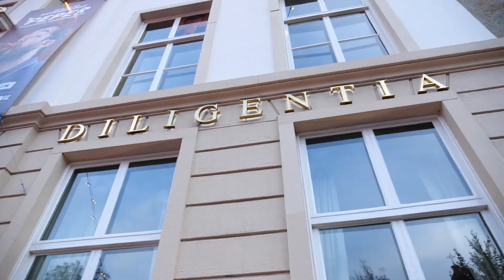VSCD Cabaretprijzen 2019 After Movie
Maandagavond 30 september zijn de winnaars van de VSCD Cabaretprijzen - de Poelifinario en de Neerlands Hoop - bekendgemaakt tijdens de uitreiking in Diligentia, Den Haag. Winnaar van de Poelifinario in de categorie entertainment is Lenette van Dongen met Paradijskleier. In de categorie engagement wint Louise Korthals met Alles is er!. De winnaar van de Poelifinario kleinkunst is Theo Nijland met En de rest is onzin. Peter Pannekoek wint de Neerlands Hoop, de prijs voor een veelbelovende theatermaker(s) met het grootste toekomstperspectief, met zijn voorstelling Later was alles beter.

Winnaar Poelifinario in de categorie entertainment: Lenette van Dongen met Paradijskleier
De jury: “We zijn amper twintig seconden onderweg of Lenette van Dongen heeft de hele zaal al aan het dansen. De titel zegt alles: het heerlijke Paradijskleier gaat over het creëren van je eigen nirvana, waarin je je van andermans verwachtingen niets aantrekt. Van Dongen bewijst opnieuw een vakvrouw te zijn door razendsnel te schakelen tussen lach en traan, maar ook door continu betekenisvolle gesprekken te voeren met haar publiek. Ze is in deze voorstelling volledig zichzelf en geeft ons een oergeestige masterclass duurzaam geluk. Haar levenslust spat van het podium.”